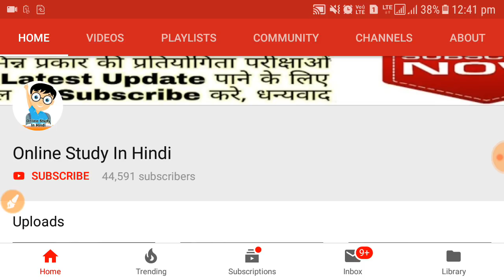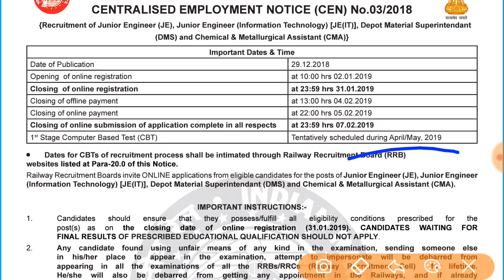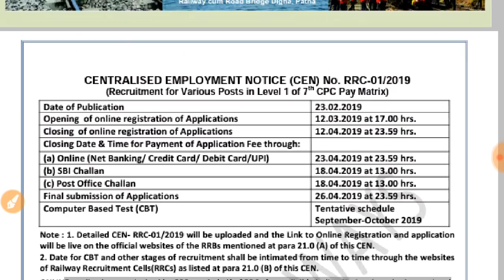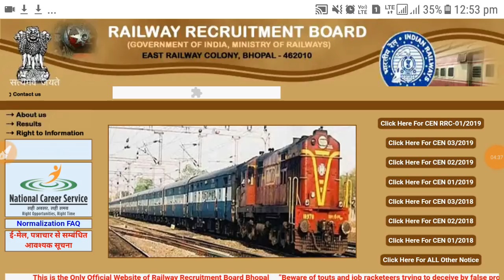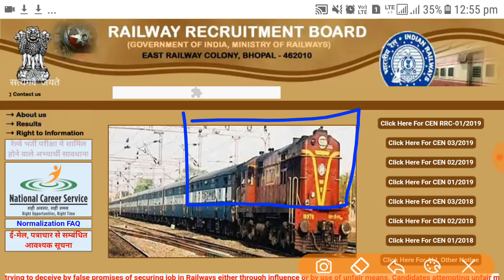RRB ALP CBT-3 DATE //JE CBT-1 DATE //NTPC CBT-1 DATE //Group D CBT-1 DATE